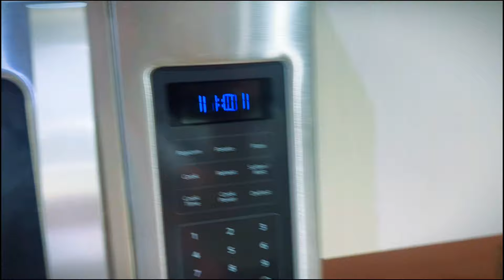Going to a Miami Heat Game... With a Clippers Fan | Miami Heat Game Vlog (Heat vs Clippers)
Vlog from Miami Heat vs LA Clippers. NBA and Miami Heat News featuring Jimmy Butler, Bam Adebayo, Tyler Herro, Kyle Lowry, Nikola Jovic, Jaime Jaquez Jr., Caleb Martin, Duncan Robinson, Josh Richardson, Kevin Love, Haywood Highsmith, Erik Spoelstra and more.

Become a member and receive exclusive perks while helping me chase this dream: